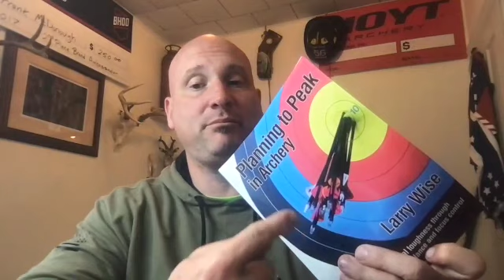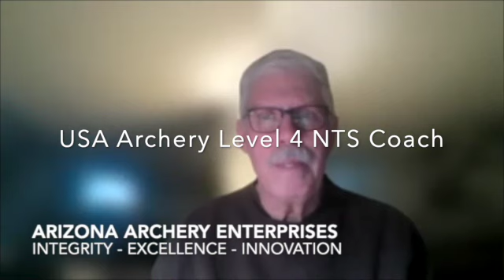Episode #57 - Planning To Peak in Archery w/ Larry Wise Part 1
In this episode Frank sits down with 7X Archery author, retired Pro Shooter, Head Judge for LAS Classic and International L4 Coach Larry Wise to talk about his new book and discuss 2 of 4 sections of the book. Watch for Part 2 of this discussion in the up coming episodes.

SECTION I: FORMING YOUR ARCHERY PERSPECTIVE
 CHAP 1: LEARNING BASICS
 CHAP 2: THE BUILDING BLOCKS OF PERFORMANCE
 CHAP 3: ENGAGING IN PRESENT PROCESS THINKING
SECTION II: DEVELOPING YOUR PREPARATION SKILLS
 CHAP 4: PRACTICE WITH A PURPOSE
 CHAP 5: SETTING YOUR GOALS
 CHAP 6: PRE-TOURNAMENT PREPARATION
 CHAP 7: TOURNAMENT SITE PRACTICE
 CHAP 8: POST-TOURNAMENT EVALUATION
 CHAP 9: HELPING YOURSELF WITH SELF-TALK
 CHAP 10: SHOOTING BEYOND TARGET PANIC

Sign UP for Advanced 50 meter Seminar with John and Frank at this link!

- online coaching
 -in person coaching
- Advanced Barebow Seminar

After three consecutive months get. a-free tshirt!